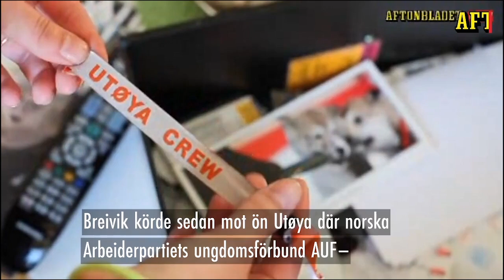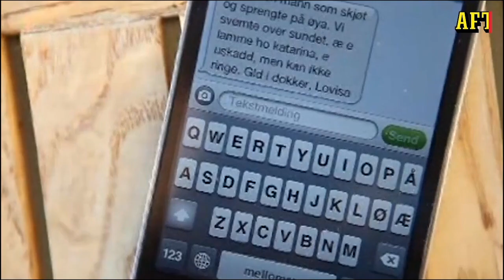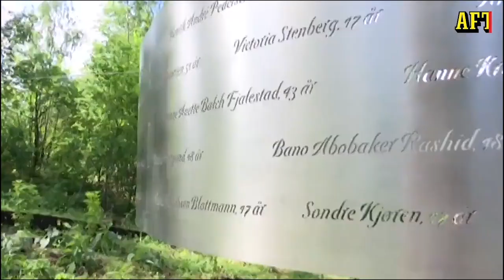Tio år sedan terrordådet i Norge – det här hände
Den 22 juli 2011 miste 77 människor livet - i centrala Oslo och på Utöya. Det har nu gått tio år sedan det värsta terrordådet i Norge sedan andra världskriget.